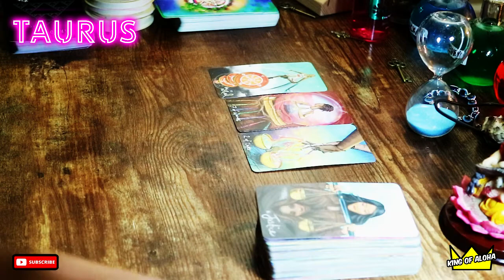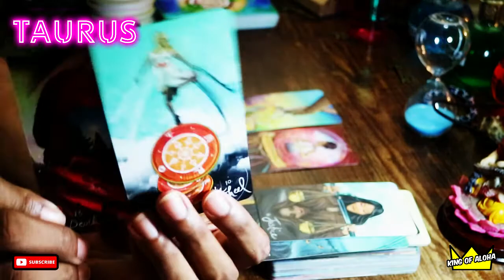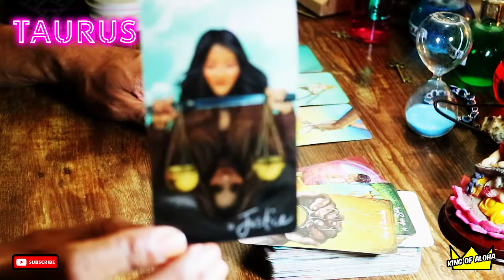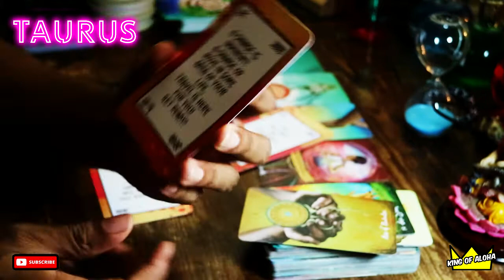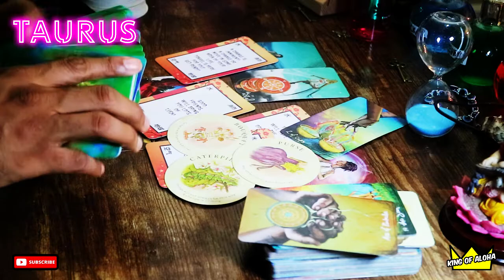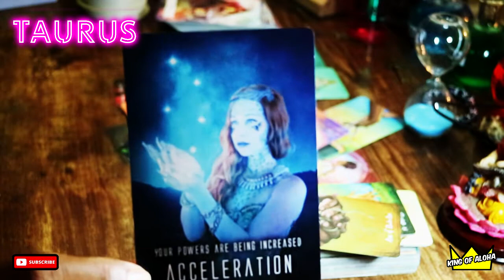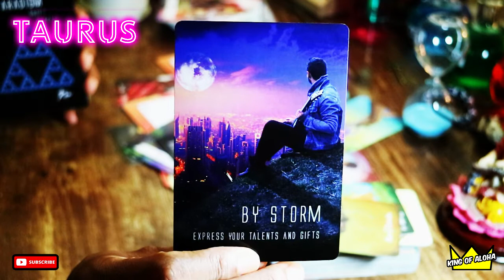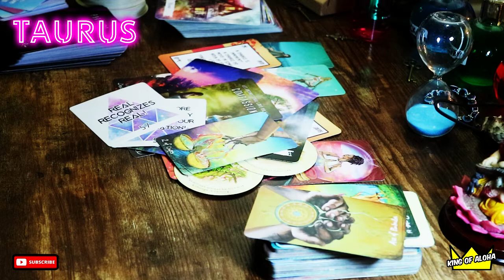♉TAURUS! Big Changes Are Coming! Get Ready! | April Reading (TIMELESS)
❤️I'M HERE TO SUPPORT MY "SOUL FAM" BY BRINGING MESSAGES OF LOVE, GUIDANCE, EMPOWERMENT, HEALING, ETC. YOU KNOW THE VIBES!😜❤️🙏🧿

🧿❤️MY SOUL FAM❤️ = Those who are meant to positively cross my path and have positive, empowering, and loving exchanges.😜🧿 (Anything else is 🚫⛔. NO exceptions)

Don't listen to the gifts people "SAY" they have. Observe what they show and demonstrate!

(IF YOU'D LIKE TO GET ME SOMETHING THAT'S NOT ON THE LIST, I CAN ADD IT, THANKS)

■$10 - Yes or No and Why (1 Question)